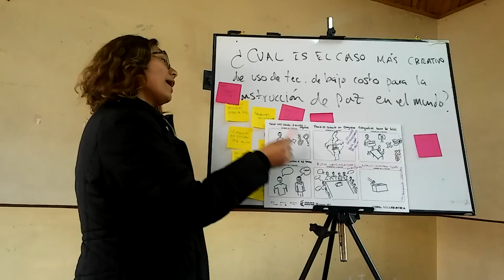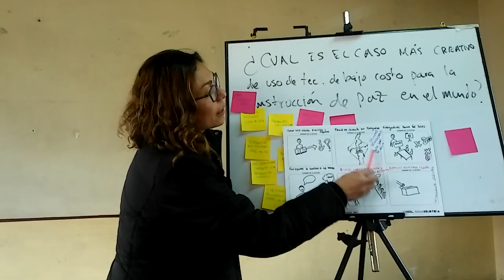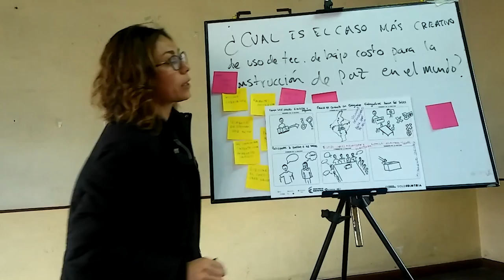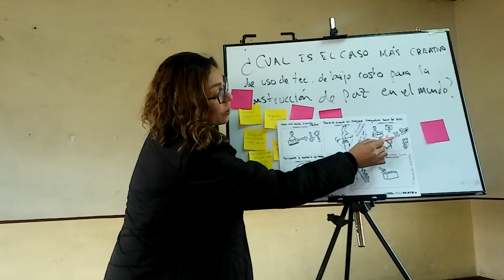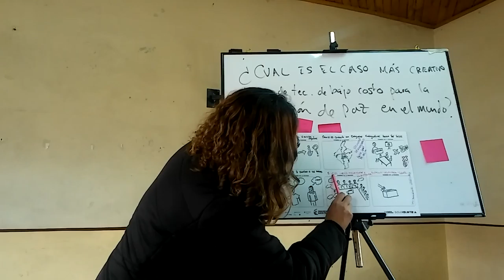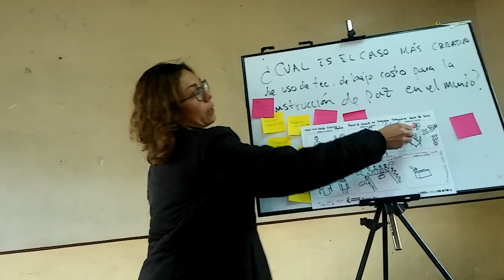Los acuerdos de la Paz a través de SOLE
Ejercicio de Storytelling de SOLE + Paz